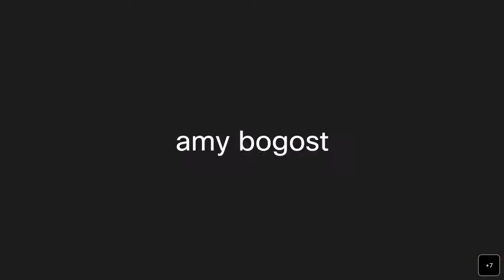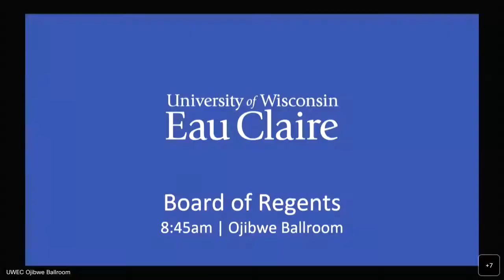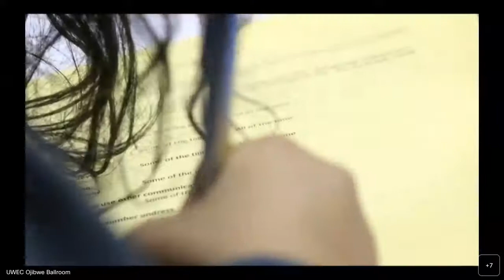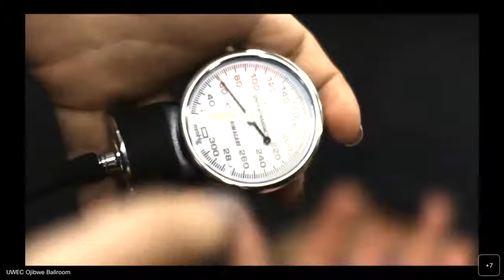UW System Board of Regents (September 30, 2022)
The UW System Board of Regents met at UW-Eau Claire on Friday, September 30, 2022.

00:00 Roll Call and Declaration of Conflicts
00:58 Report of the Audit Committee
04:21 Report of the Business & Finance Committee
08:16 Report of the Education Committee
10:58 Report of the Capital Planning & Budget Committee
18:09 Video Presentation: Collaboration along the I-94 Corridor
23:46 Panel Discussion: The Value of Economic Development Collaborations
1:17:57 2022 University Staff Excellence Awards Introduction
1:22:20 Nicole Owen, UW-Eau Claire (Individual Award)
1:32:45 Jolanda Jo Johnson, UW-Stout (Individual Award)
1:40:33 Custodial Services, UW-River Falls (Program Award)
1:47:47 Resolution of Appreciation to UW-Eau Claire for Hosting the September 2022 Meeting
1:52:50 Regent Communications, Petitions, and Memorials